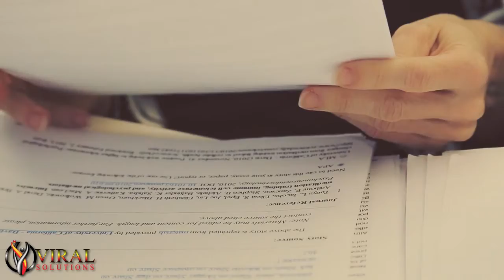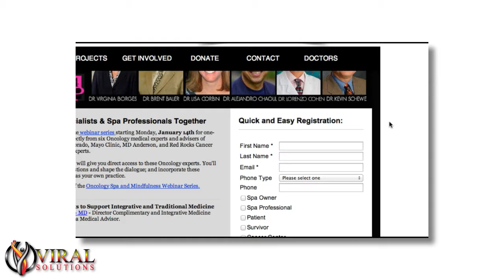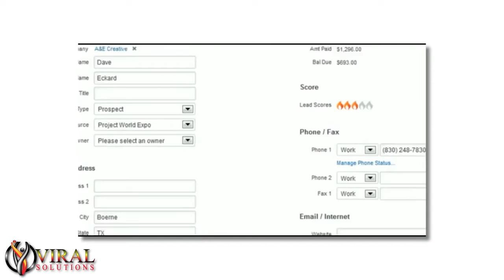Spa4 The Pink and Viral Solutions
Spa4 The Pink founder Julie Bach talks about Infusionsoft, and Viral Solutions, and how it has impacted her non-profit.
Spa4ThePink's mission is to provide education and services that instill mindfulness, self-care and joy; and through that process, create a ripple effect that transforms the healing journey for individuals affected by cancer.

Our programs help to alleviate the psychosocial and physical distress that comes with a cancer diagnosis -- depression and stress ranking among the top.  We leverage the integration of spa, yoga, meditation, mindfulness, and Integrative nutrition to help individuals Reconnect with themselves --physically, emotionally, and spiritually.

Such programs are known to reduce the effects of depression and anxiety up to 60%.